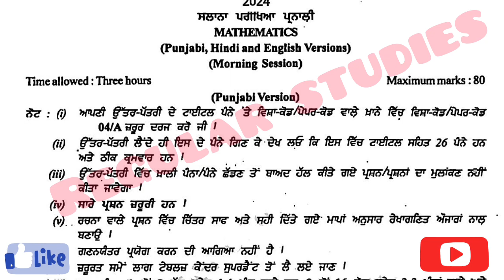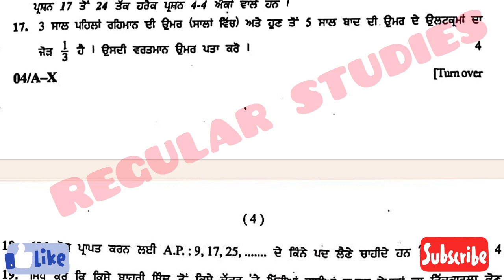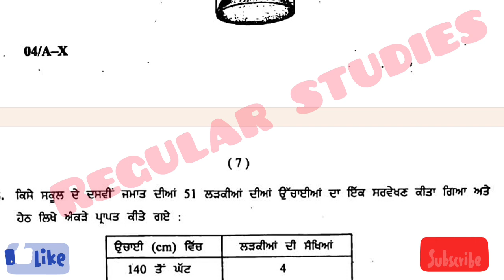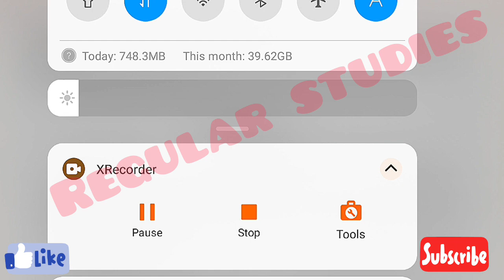PSEB Class 10th Maths (ਗਣਿਤ) | Final Paper | 26 February 2024 | Regular Studies